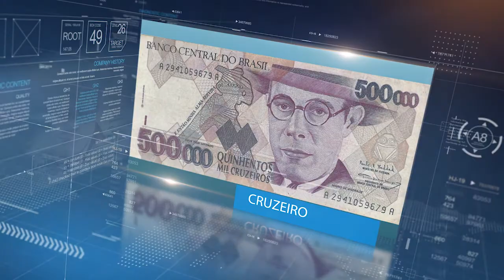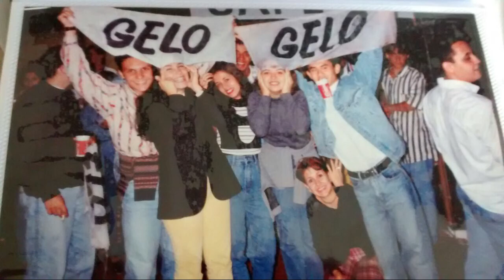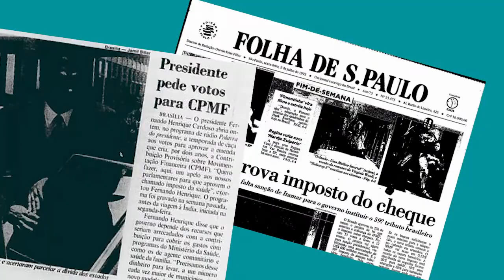Vídeo Homenagem da Turma LIV de Direito da UEL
Os formandos recepcionaram com muita alegria os amigos e familiares presentes nesta data tão especial onde comemoraram 20 anos de sua formatura. A Turma LIV agradece a todos que colaboraram com este evento que ficará marcado para sempre em nossas memórias. Que venham mais 20 anos!!!